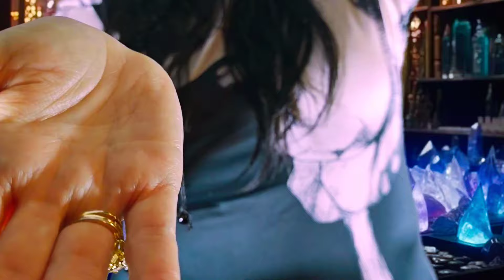ASMR Mystic Lady Removes Tension (Head Massage, Aura Scan, Cleanse, and Crystal Face Tracing)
Hello Darling,
Tonight, you will visit the Mysterious Mystic Lady in the crystal shop again to get help to relieve your tension headache and stress.
The Mystic will cleanse your energy field, scan your aura,  pull away negative thoughts and feelings, give you a head massage, and trace your face and body with crystals  You will feel so much lighter, more peaceful, and super relaxed so you can sleep peacefully all night long and feel refreshed and renewed in the morning.
I am a real Reiki master and I'm channeling real universal life force energy and using my intuition during the session, so whatever you feel tonight is real.
Sweet Dreams💤💫
Love,
Unicorn Spirit

🌸Thank you for supporting my work! I appreciate each and every one of you, and I am so happy and blessed you are part of this family!

🦄 Commenting
🦄 Liking/Sharing

Chapters:
0:00 Welcome
2:56 Relaxing deep breaths
3:10 Healing with dried peppermint
6:06 Lighting the intention candle
9:12 Smuding with white sage
12:14 Aura scan
14:32 Reiki healing
17:54 Pulling out negative thoughts and feelings
21:54 Rumaging through essential oil bottles
23:41 Head massage
29:15 Tracing your face and body with pointed crystals
38:05 Gratitude and Namaste